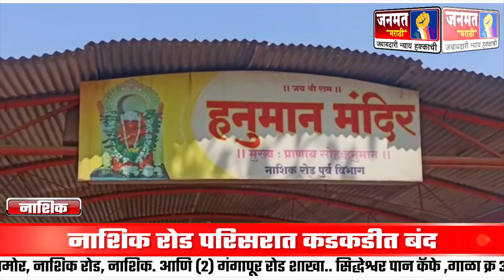Breaking News । नाशिक रोड परिसरात कडकडीत बंद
नाशिकरोड परिसर कोरोनाचा प्रादुर्भाव कडकडीत बंद Janmat Marathi nashik